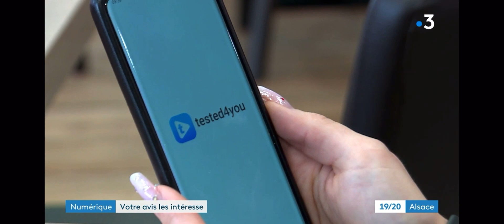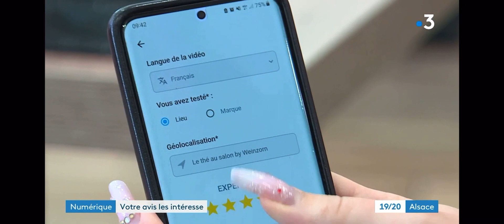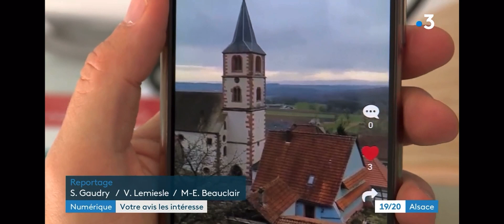France 3 Grand Est : "une nouvelle application pour donner son avis sur des restaurants et produits"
"Une startup alsacienne vient de créer un nouveau réseau social : tested4you. L'application propose aux utilisateurs d'échanger via de courtes vidéos leurs avis sur des restaurants et des produits de consommation. Ses créateurs ambitionnent de concurrencer les géants du domaine."